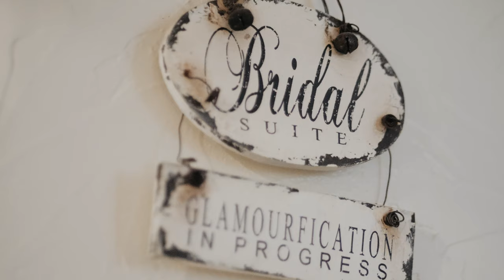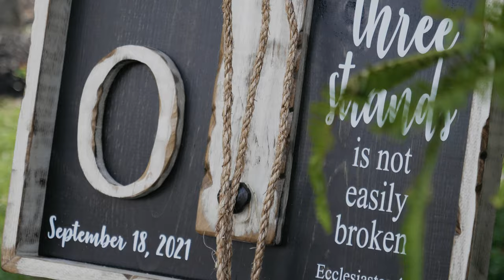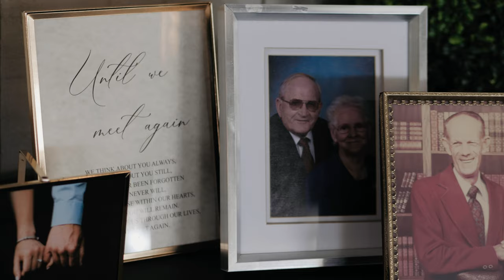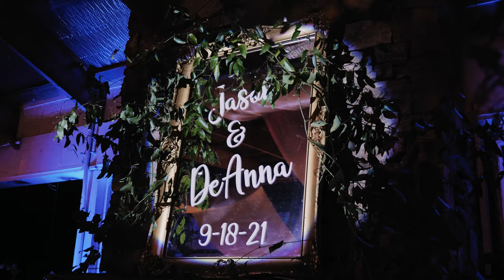Jason + DeAnna's Wedding Film | Old Mill Farm | Bedford, VA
Venue: Old Mill Farm
Photographer: Simple Times Photography
Videographer: MNF Productions
DJ: Hunter Mayhew - The Next Generation
Officiant: Jonge Tate - Bedrock Community Church
Planner: Michelle Johnson - Old Mill Farm Venue
Makeup: Jessie McClendon
Hair: Andrea Marks
Dress: Ashley Grace Bridal
Alterations: Gilded Thimble
Bridesmaid dress: Azazie
Groomsmen attire: Mens Warehouse
Florals: Michelle Johnson - The Twisted Tulip
Cake: The Kupkakery - Rocky Mt, Va
Catering: The Cooking Mamas
Rentals: Overstreets Hardware